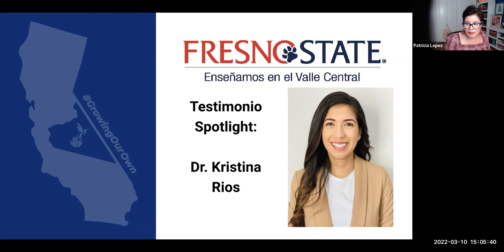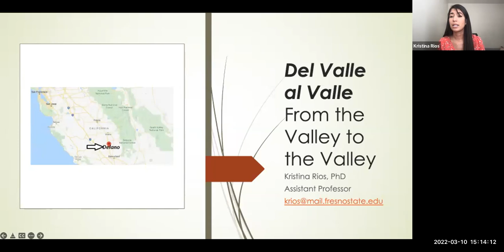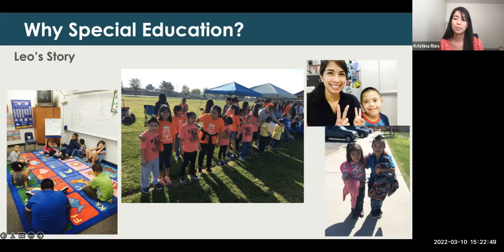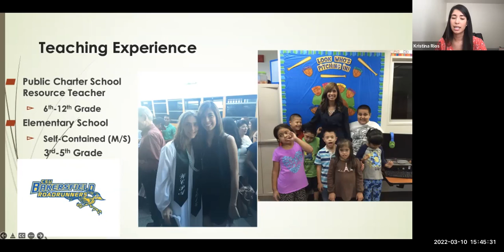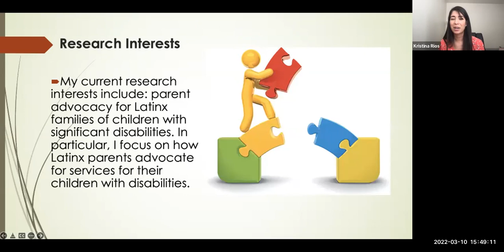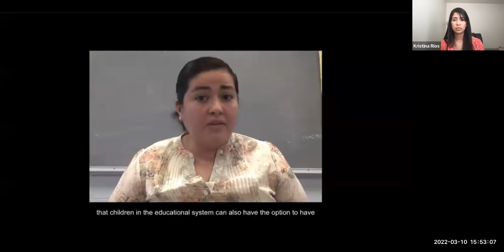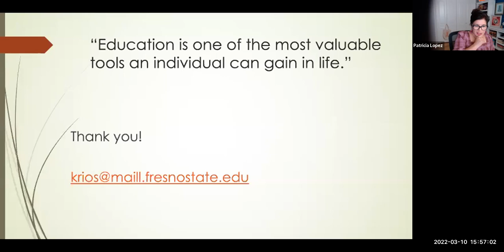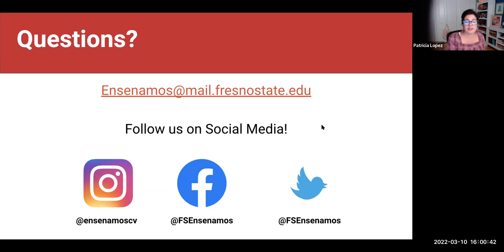Dr Rios Testimonio Highlight Plática